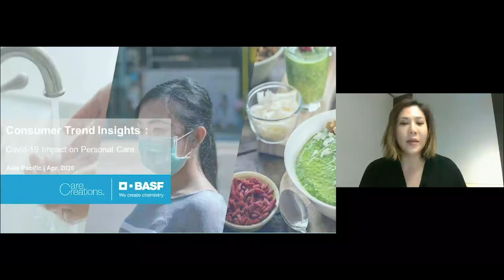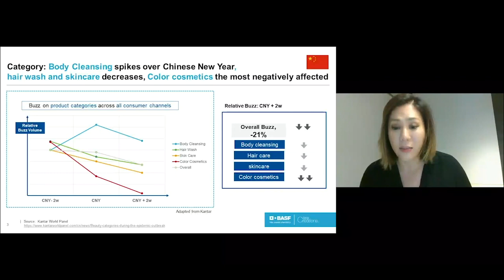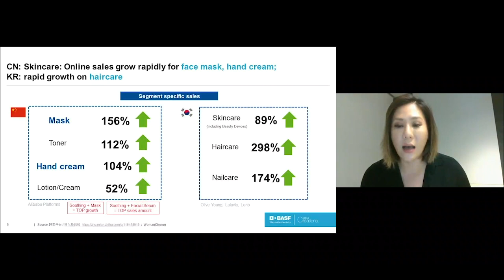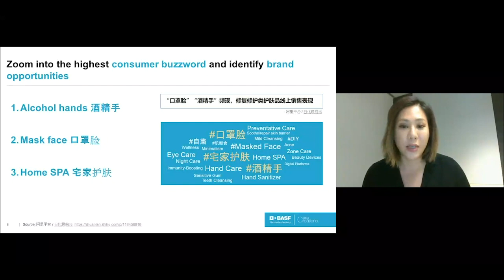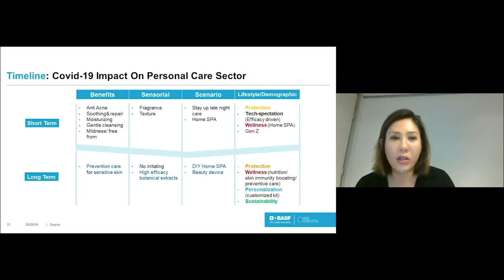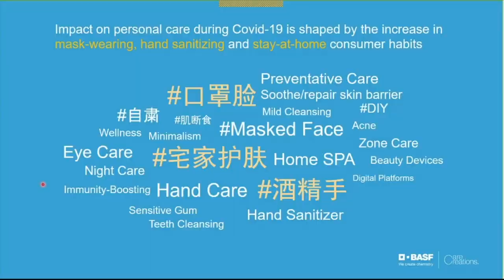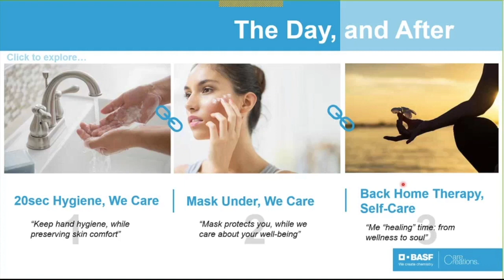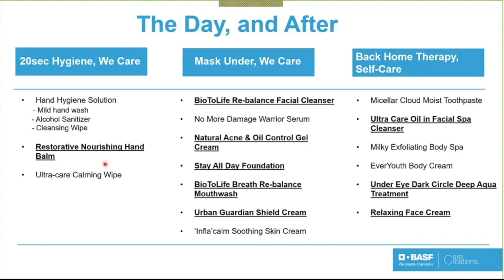The Day and After - Introduction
Our solutions in response to the COVID-19 impact on consumer’s personal care needs.
COVID 19 has influenced our lifestyle in both short and long term. In the short-term, we see an increasing awareness about hygiene and protection. In the long term, wellness in terms of nutrition (skin immunity boosting and preventive care), personalization and sustainability will be the key lifestyle trends. We understand these changes and look forward to making a difference with our solutions.
Keep a look out for this series to know more.